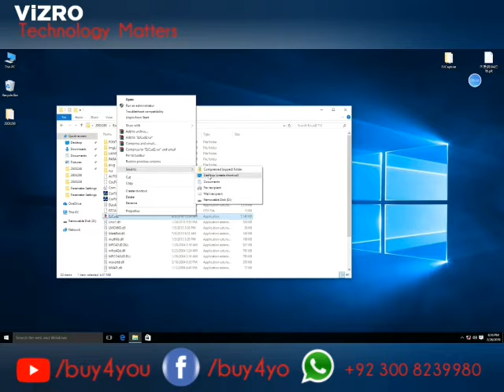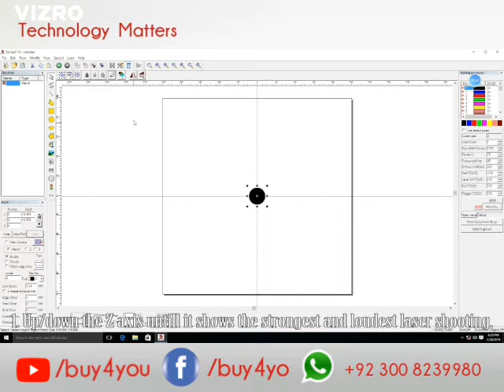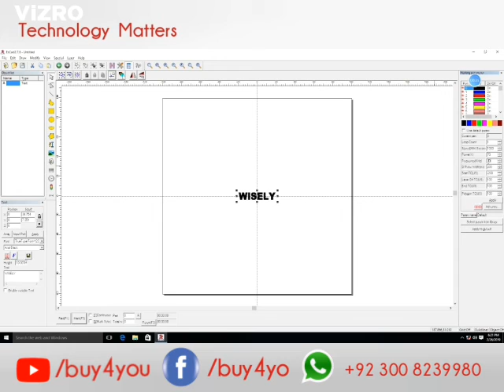How to use.. Fiber Laser Marking Machine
This laser engraving system comes with 20w/30w/50w/100w fiber laser source, Ezcad software from JCZ. It is designed for industrial laser engraving use, can work 24 hours per day. Multiple Laser Engraving Applications: Fiber laser is mainly designed for engraving most metals and some plastics. Laser engraving logo, text, QR code, barcode, serial number, photo, image on stainless steel, brass, aluminum ( iPhone engraving), iron, gold, silver (jewelry engraving), titanium and other metals. It also can work on some plastics, ABS, acrylic, Nylon, pvc, marble, ceramic etc. For engraving result, raycus fiber laser can do white, black and deep laser engraving on most metals. Dedicated to providing the best-quality equipments and services all over the world. Looking for distributors and users globally.